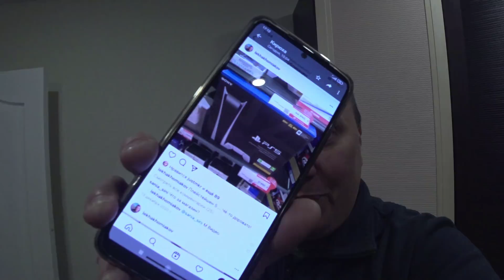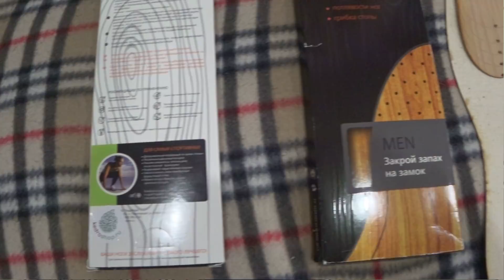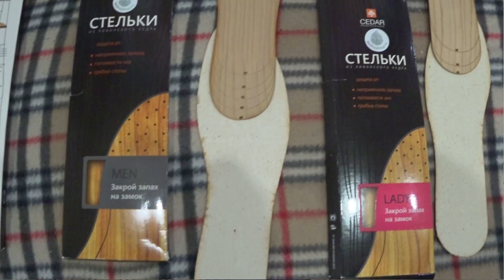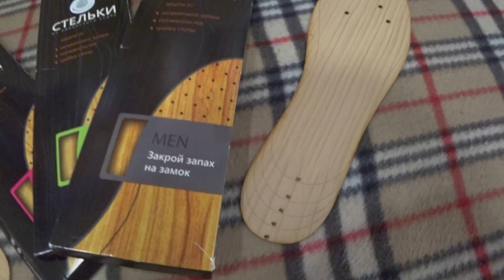Мои Новые Стельки из Ливанского Кедра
Натуральные Товары из